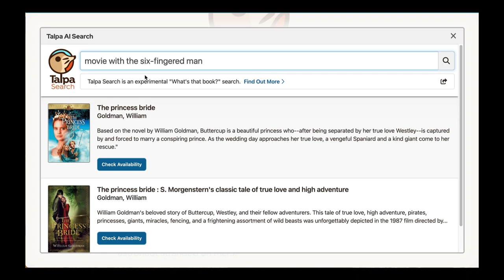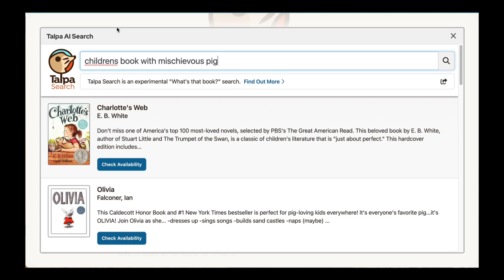Talpa Search: AI-Powered Book Search for Public Libraries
Introducing Talpa Search, a magical, new AI-powered library search. Talpa uses the power of new technologies and the trust and authority of library data—from Bowker, Syndetics Unbound from ProQuest, and LibraryThing—to return true books and other media from your library’s collection.

To learn more and to try it out in public libraries, go to TalpaSearch.com